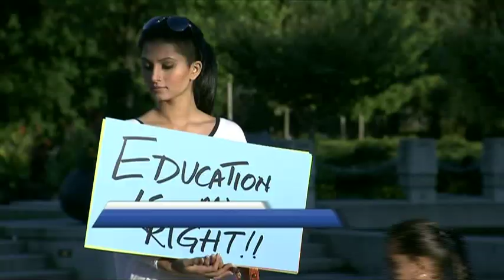Special walk for education was held at Holland Park in Surrey last night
As public rallies continue around the province, children and adults held a special walk for education at Holland Park in Surrey last night. The gathering was intended to serve as a reminder of the lost class time for kids.